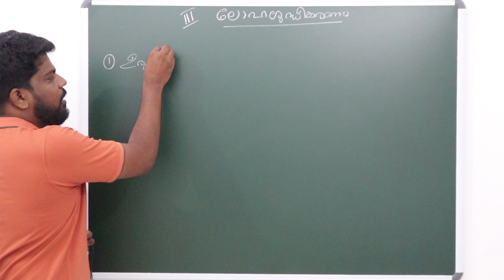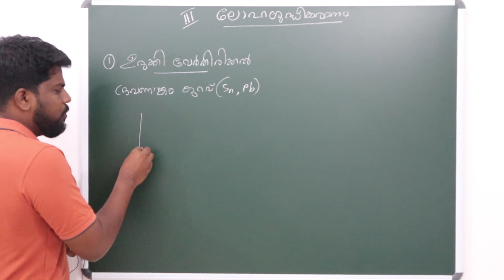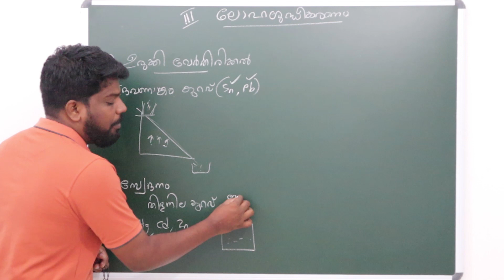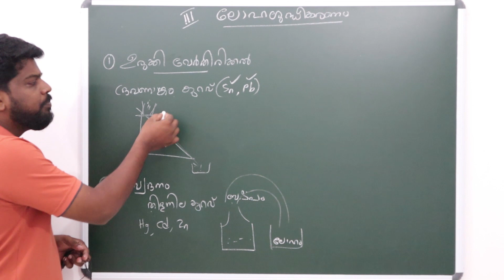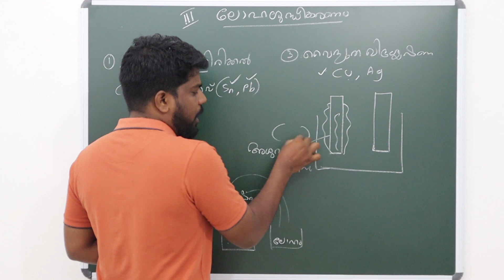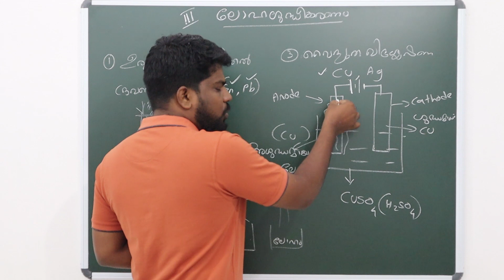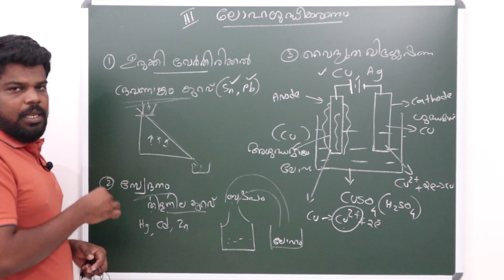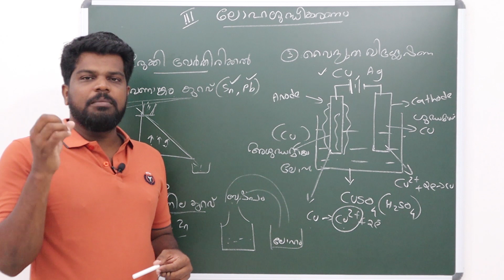ലോഹ ശുദ്ധീകരണം | CHEMISTRY | CLASS 10